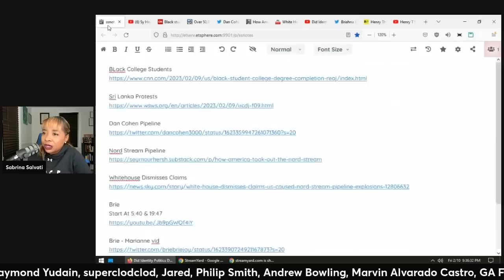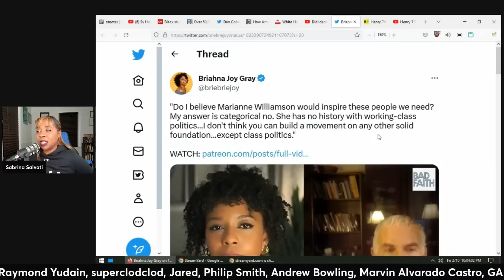Briahna Joy Gray & Norm Finkelstein TACKLE The FUTURE Of The Left (clip)